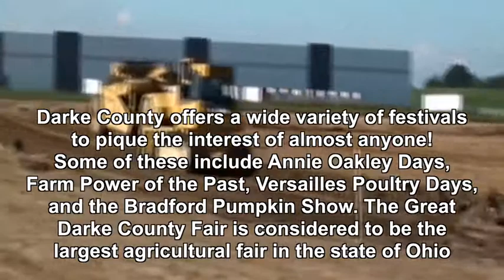Jim Buchy Ohio State Representative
Segment from the award winning t.v. show "In Ohio Country Today" featuring Co-Host/Producer Big Dan Wilson with State Representative  Jim Buchy. A production of Wilson 1 Communications.